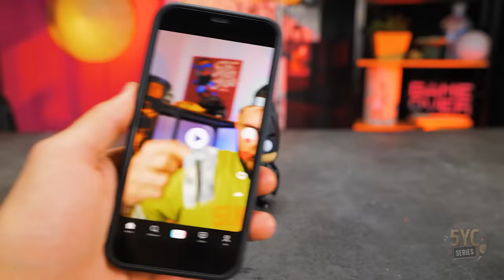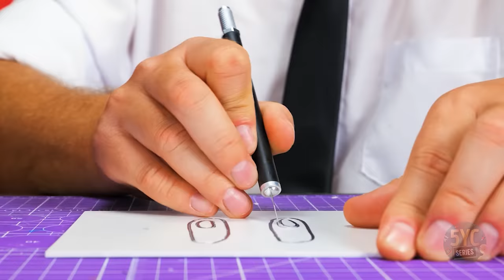DIY Chainsaw Man Figure with a Functional Chainsaw || Denji's Helmet With Pochita's Room Inside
Hello, friends! Are you ready for a unique atmosphere, action and cool transformations? If so, we've got an awesome project lined up for you today!  Today, we're creating a Chainsaw Man figure with not just one, but two unique forms! In his standard human form, he's just your everyday Denji. But when the chainsaw kicks in, watch out! You'll be in awe when you see our Chainsaw Man figure transform into a powerful chainsaw-wielding monster! Plus, did we mention the chainsaw actually works? But that's not all: we also crafted a real-life Denji's helmet with Pochita's room inside. In case you didn't know, Pochita's is Denji's adorable pet, who looks like a cutest version of Pikachu! Don’t miss and start to watch!

00:00 How We Made a Chainsaw Man Figure with a Functional Chainsaw
10:00 How We Made a Chainsaw Man Helmet with a Pochita Room Inside!

Did you like this video? Then give this video a big thumbs up! Would you like to have chainsaws on your hands?